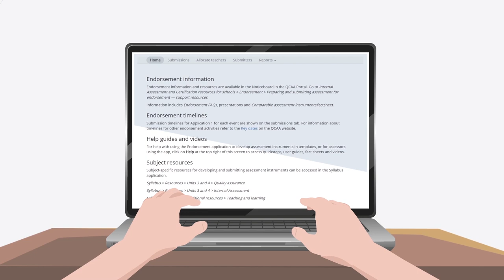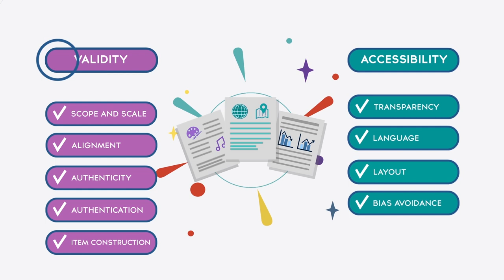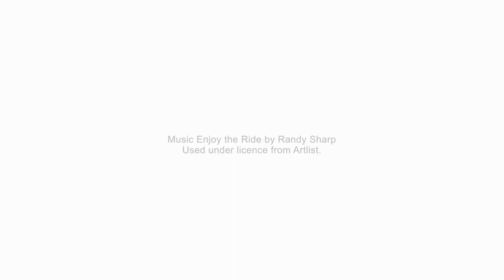Endorsement: Quality assuring school-developed assessments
Each year the QCAA endorses thousands of internal assessments before being administered with students in classrooms. This video explains the endorsement process.